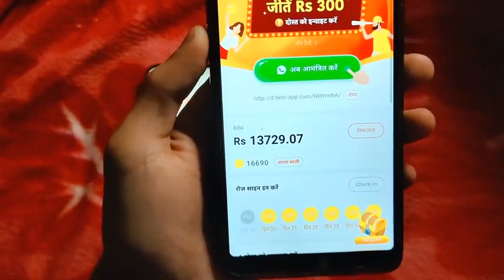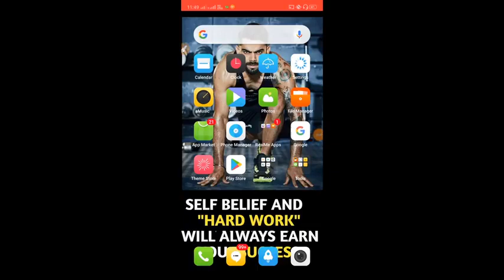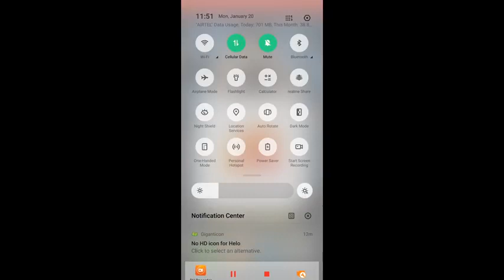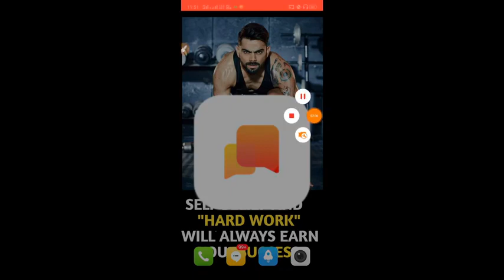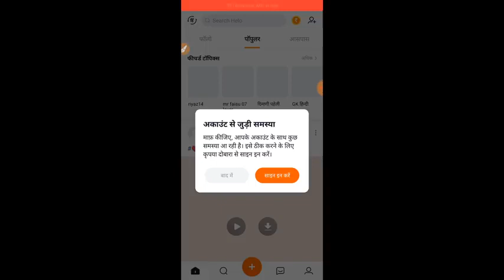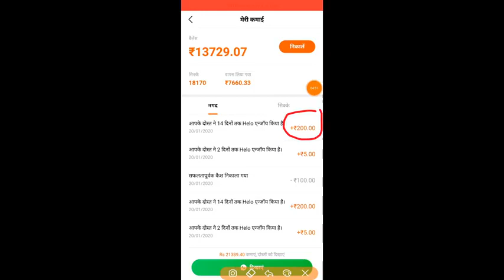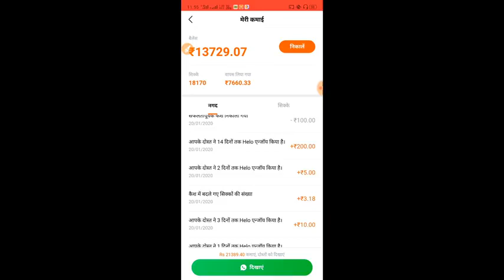Helo App New Refer Bypass Tricks 2020 !! Helo Se Paise Kaise Kamaye 2020 !! By Abhy tricks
Hello app k Coin (₹) के Icon पे Click करे
🎁 Enter Refer Code में ये Code  डाले👇
✅ Code:👉  CSSMEGC

Video Topics :- helo app se paise kaise kamaye
helo app me refer code kaise dale
helo app earn money

Previous Video :-

1. Helo App Earning Video =